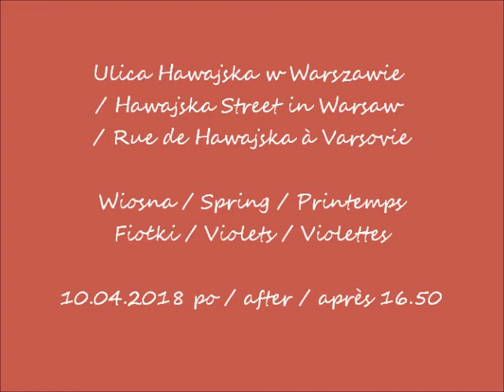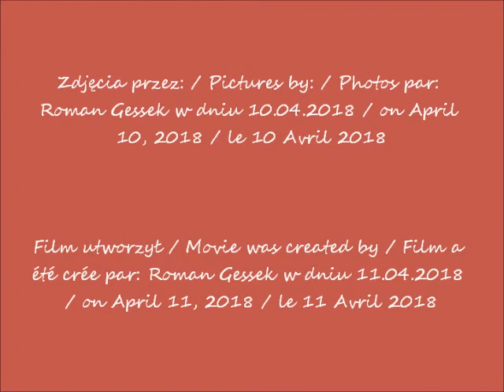2018 04 10 Fiołki ul Hawajska w Warszawie wiosna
Ulica Hawajska w Warszawie / Hawajska Street in Warsaw / Rue de Hawajska à Varsovie
Wiosna / Spring / Printemps
Fiołki / Violets / Violettes
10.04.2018 po / after / après 16.50